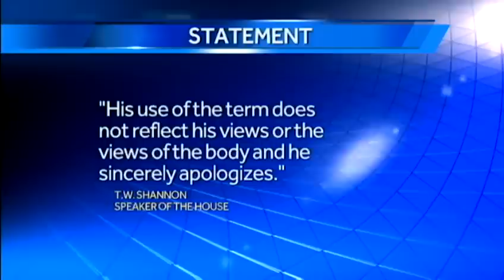Oklahoma Lawmaker Apologizes For Insulting Jewish People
During a Wednesday debate on the House floor, Rep. Dennis Johnson said, "People come back to me. They like the service they get. They might try to Jew me down on the price, that's fine."

Johnson, a Republican from Duncan, was making some remarks on a bill that would allow lower sale discounts in Oklahoma. Johnson apologized almost immediately for the remark.

"I apologize to the Jews. They are good small businessmen as well," Johnson said.

He later told reporters that he had heard the expression he used often when he was growing up.

An Oklahoma City rabbi said the term in the context it was used, was, "clearly derogatory."